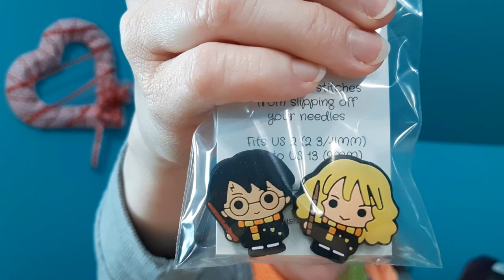Knitting Podcast Episode 26 ~ Updates, FO, WIP's & Exciting News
This week's video I will go over the updates to the website. Show off my only finished object, and all of the WIP's. Talk about the exciting new I have to share.

Mailing address:
Tammy's Homesteading Crafts
3330 West 26th Street
Suite 4-126

Finished Object:

Trout Creek Shawl using my Cornbread & Honey Yarn -Scrappy cake.

Acquistions:

Kimber's Cozy Creations ~ A Year in Color Monthly yarn subscription

The best little yarn store!!
Cornbread & Honey
414 Bacon Road
Painesville, Ohio 44077

Trunk Shows:

Wild & Wooly

February 10th 11am-4pm

Cuyahoga County Fairgrounds in Ohio

Admission is $5. There is a raffle!

Busy Stix ~~ March 1st - 24th
3409 Mt Diablo Blvd, Ste D
Lafayette, California 94549